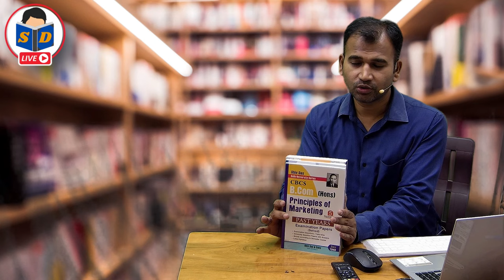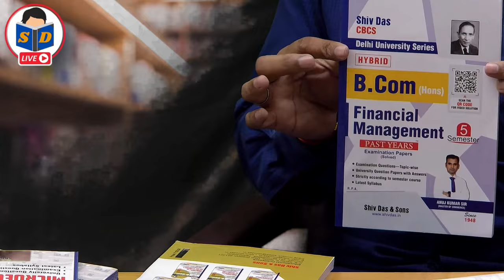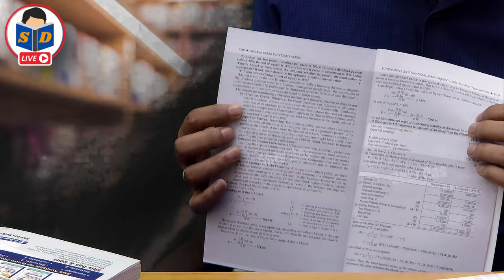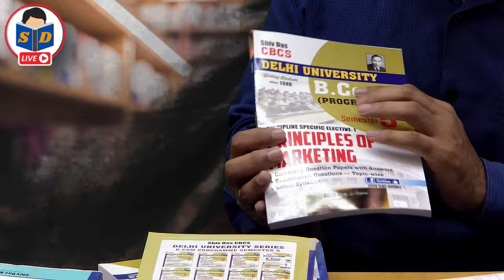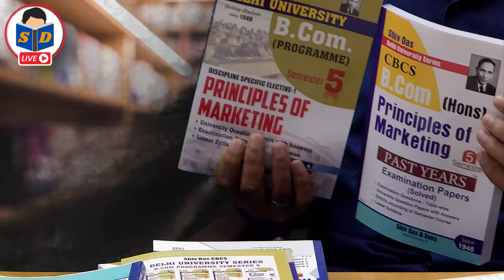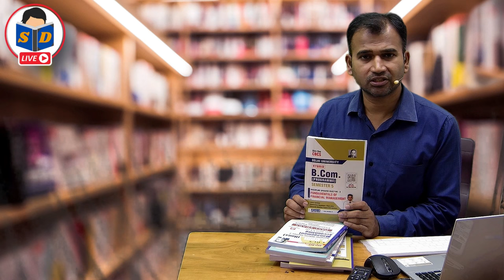notes and book for b.com sem 5 students | bcom classes | shiksha dham | du sol/regular | by anuj sir